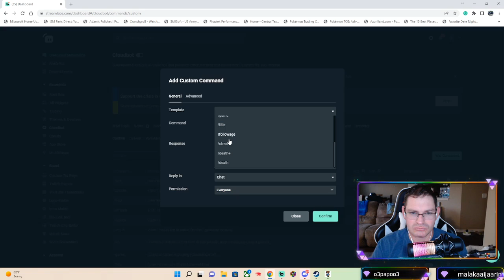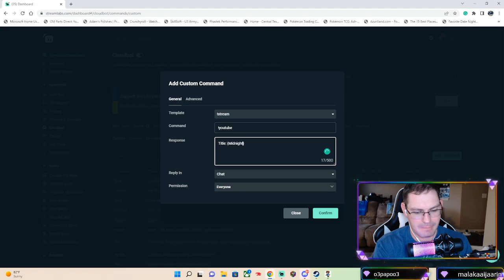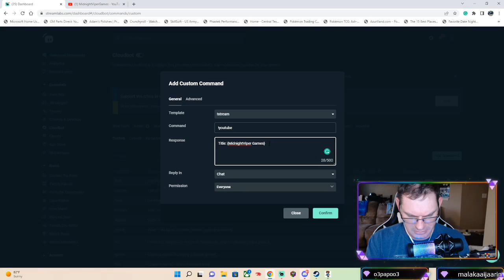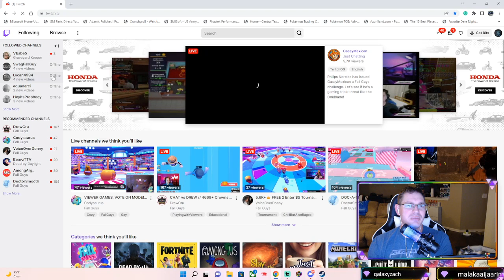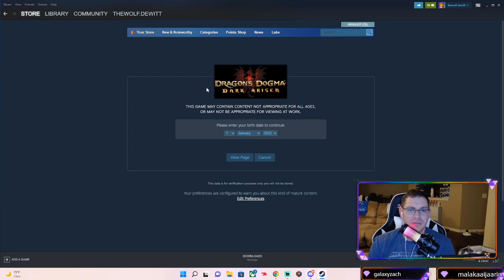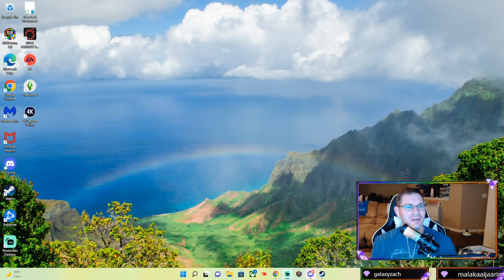Final Fantasy 5! More jobs??